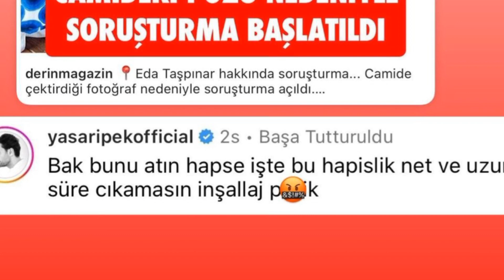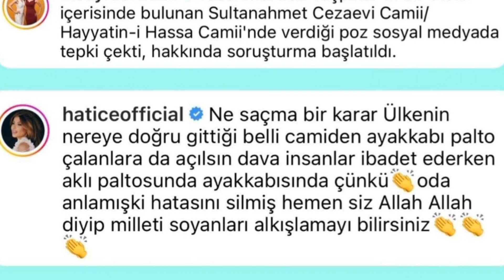YAŞAR İPEK ÇOK SİNİRLENDİ !EDA TAŞPINAR'IN OLAY FOTOĞRAFINA..